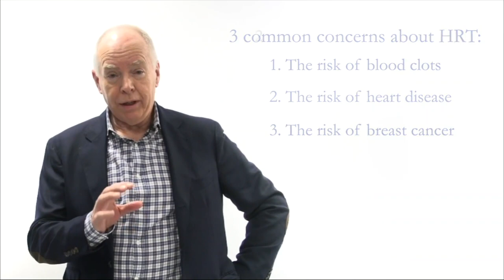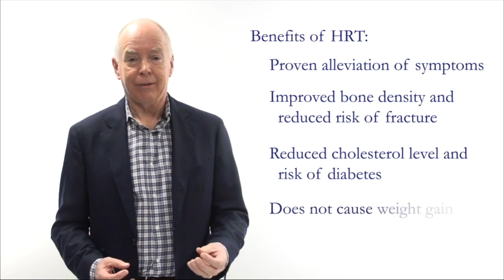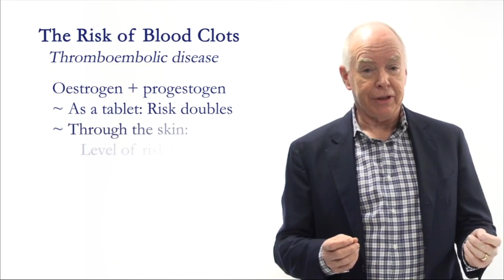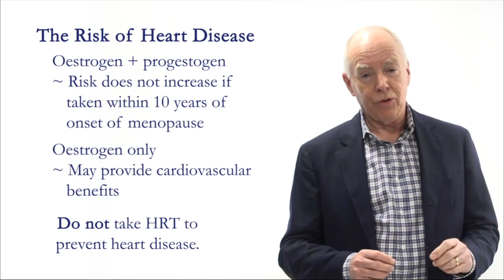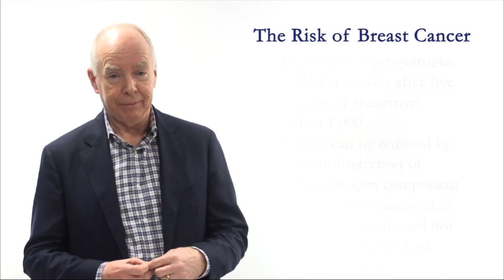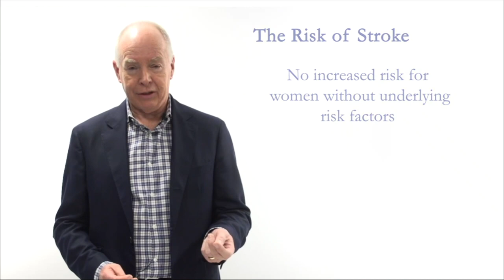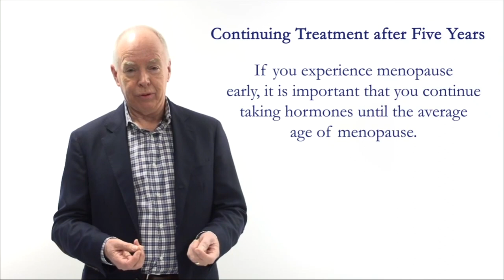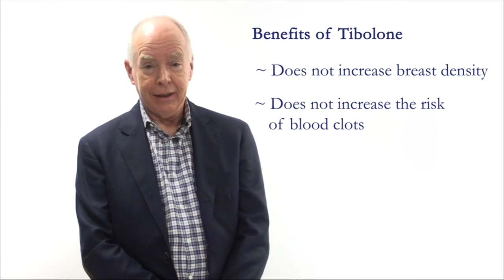Menopause - Is Menopausal Therapy HRT Safe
Professor Rod Baber discusses the safety of menopausal hormone therapy (HRT).